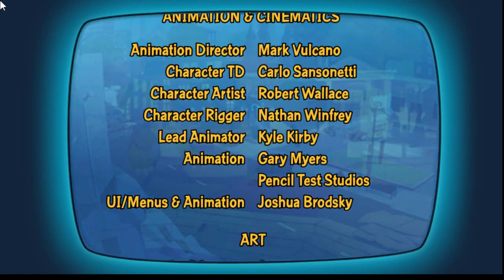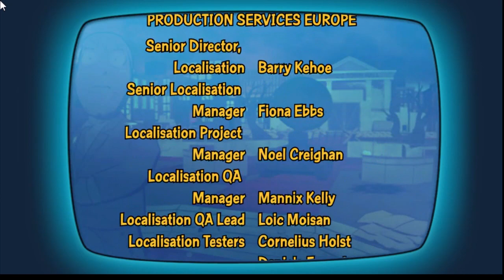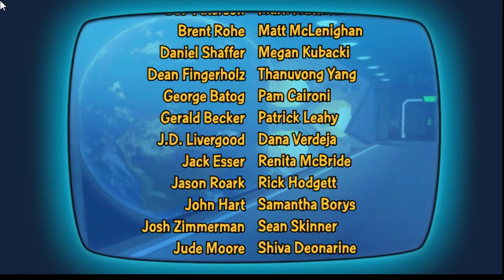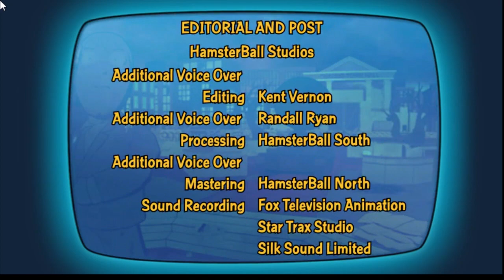Family Guy: Back to The Multiverse Episode 10 Homeward Bound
It took a lot longer than I'd like, but i hope you guys all enjoyed this series.